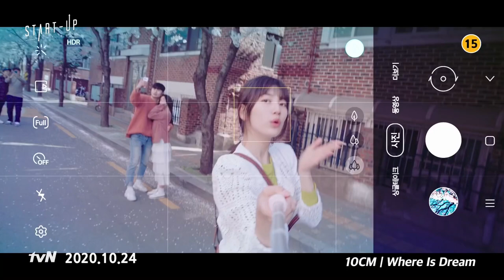10cm “Where Is Dream” ( Start-Up OST PART.6) Arabic Sub// الترجمة العربية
10cm “Where Is Dream” ( Start-Up OST PART.6) Arabic Sub// الترجمة العربية

للتواصلو الاستفسار تواصلوا معي على الاميل الخاص بي